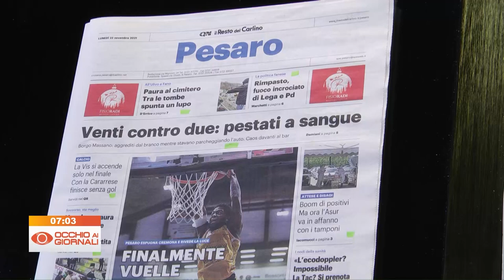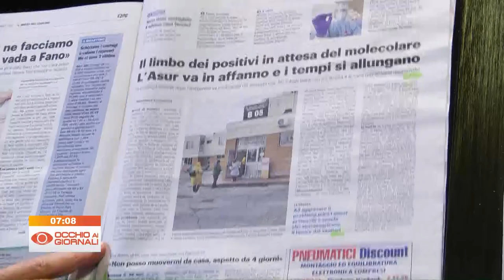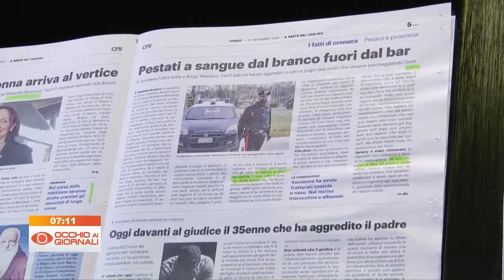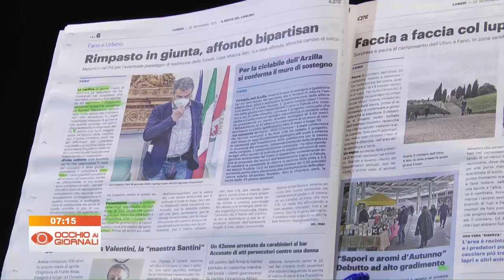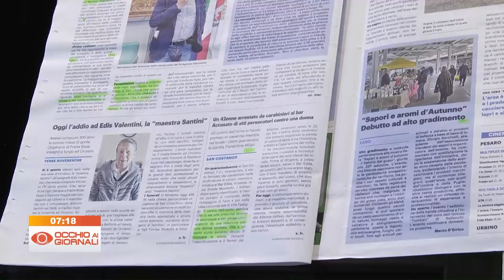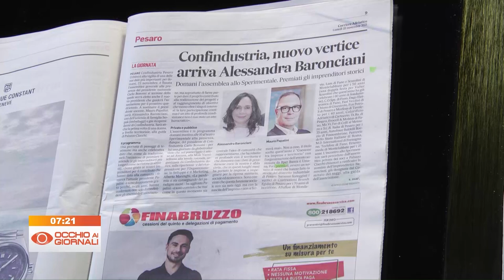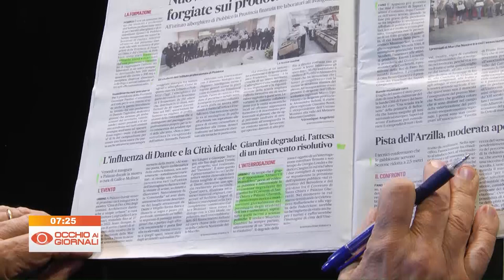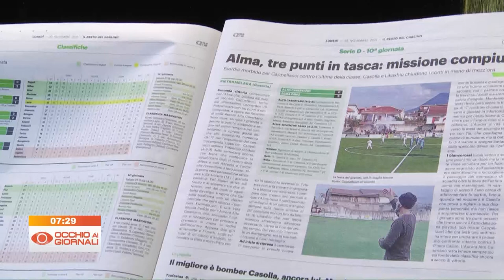Occhio ai Giornali 22 novembre 2021